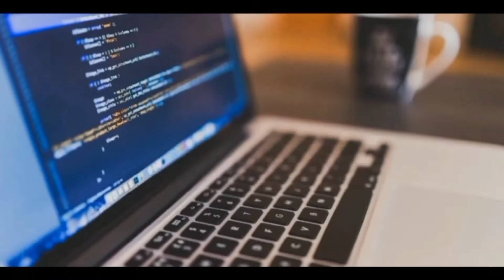Audio de Serigne Bara sur sonko, Sa Ndiogou se prononce:"Wonako pour..."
sonko cheikhbara sa Ndiogou